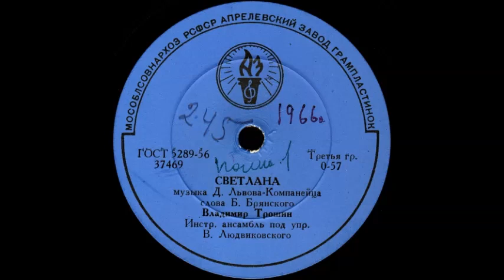СВЕТЛАНА исп. Владимир Трошин, Инстр. ансамбль под упр. В. Людвиковского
СВЕТЛАНА музыка Д. Львова-Компанейца, слова Б. Брянского, исп. Владимир Трошин, Инстр. ансамбль под упр. В. Людвиковского